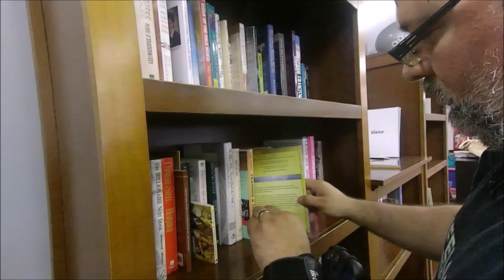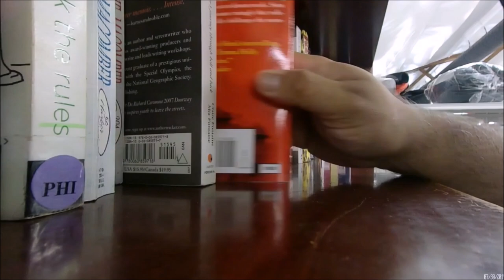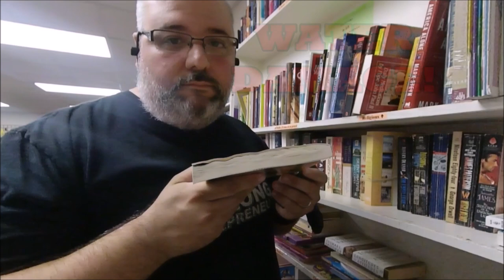Amazon FBA Time Management Tips | Amazon FBA and Parenting | VLOG # 75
Summertime and school being on break can make this even more difficult to handle if you are a parent. In this video, I take you on a sourcing trip with my children, and I discuss the challenges I have faced balancing my work and my family.
Tools
Listing - Accelerlist Sign up for a free 14 day trial of Accelerlist
Bookkeeping - The Book Flipper tracking spreadsheet to analyze my business' performance and run it more effectively.
Scanning Setup
Eyoyo 1D Bluetooth Scanner
KDC 200i Barcode Scanner
Sports Wristband Phone Holder, 360 degree rotation
3M Scotch Heavy Duty Fasteners for phone mounting
Prep / Listing Setup
Scotty Peelers, set of 4
Ronsonol Lighter Fluid
TaoHorse Hands free Desktop Scanner
Dymo Label Printer Labelwriter 450
Dymo Labelwriter 4xl for Shipping Labels
Houselabels #30336-R 1” x 2 1/8” Dymo Compatible product labels
Houselabels #30252-R 1 1/8” x 3 ½” Dymo compatible product labels
Dymo Shipping Label #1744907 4” x 6”